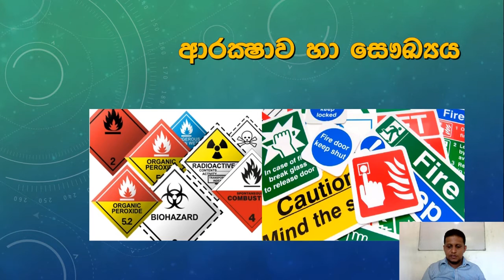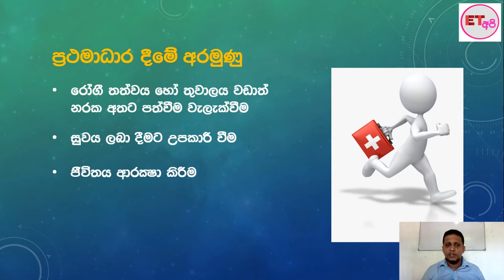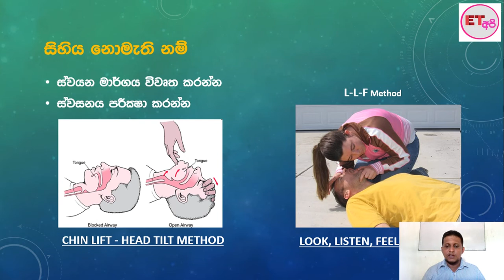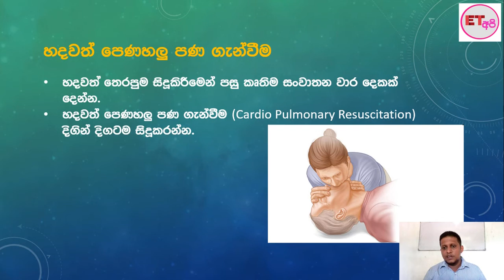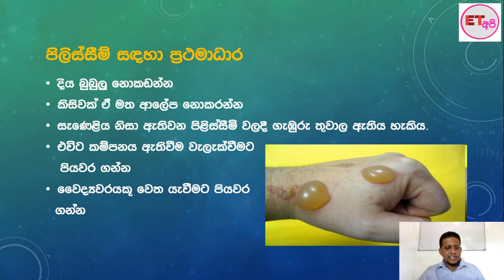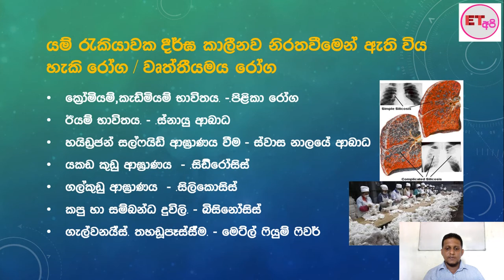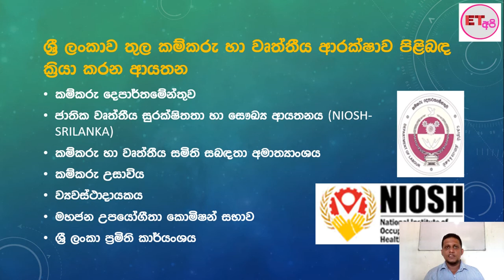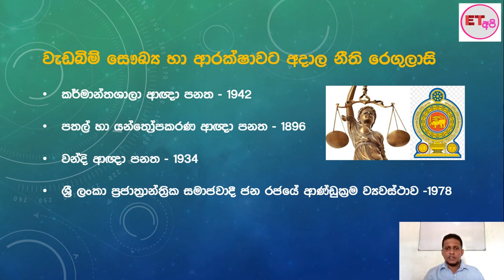Safety & Health Engineering Technology Sinhala Tutorial - ES 06 ආරක්ෂාව හා සෞඛෘ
12 ශ්‍රේණිය ඉංජිනේරු තාක්ෂණවේදය විෂයේ දෙවන ඒ්කකය වන ආරක්ෂාව හා සෞඛ්‍ය පිළිබඳ විස්තර පිළිබඳ සාකච්ඡා කරයි.
අ.පො.ස. උසස් පෙළ ඉංජිනේරුතාක්ෂණ වේදය විෂයට අදාල අධ්‍යාපන වැදගත් කමින් යුත් වීඩියෝ පට නැරබීම සඳහා ET Api Channel scribe    කරන්න. නවතම වීඩියෝ දැනගැනීමට Bell බොත්තම ඹබන්න. ඔබට වටිනා යමක් ලදනම් අපිව like  කර share කරන්න.

 Discusses safety and health details, the second unit in the Grade 12 subject of Engineering Technology.
Scribe ET Api Channel to watch educationally important videos related to  GCE Advanced Level Engineering Technology.

# safety & Health # safety & Health Sinhala Tutorials # # Health & Safety# advanced​​​ Level # occupational​​​ health and safety# occupational​​​ health and safety Sinhala Tutorial#
# ET Api # # Engineering Technology # # AL ET # Engineering Technology Sinhala Tutorials # # Engineering Technology# ET​​​ Api## tele saraswiya# # ET With Palitha Amarathunga# # Advanced Level Engineering Technology# # Production Technology#

# ET Api # # Engineering Technology # # AL ET #